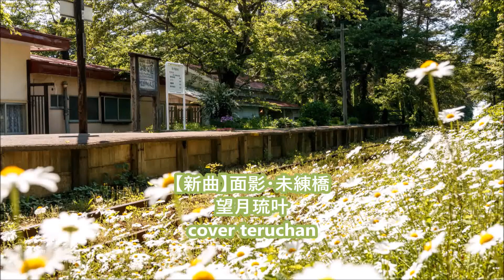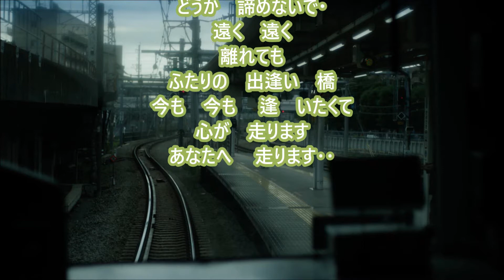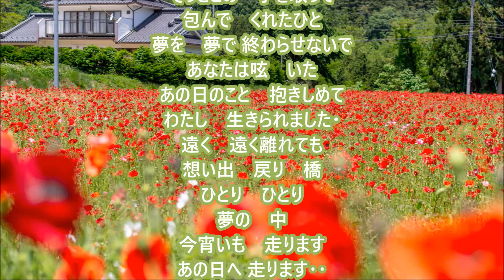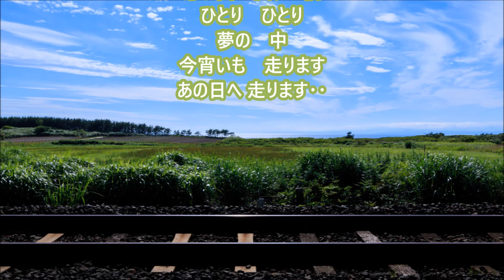【新曲】面影・未練橋 望月琉叶＿cover teruchan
歌手：望月琉叶
作詞：幸田りえ　作曲：樋口義高